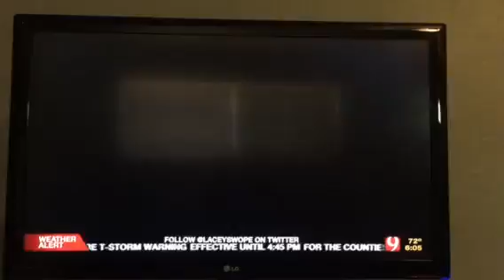60 Minutes report on Earthquakes in Oklahoma